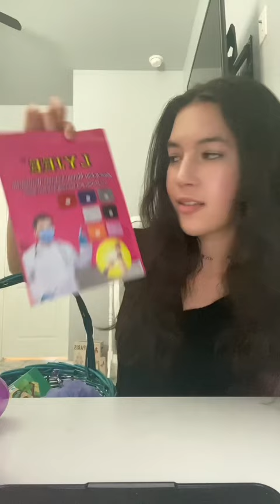What I got in my Easter Basket! Part 1💕🐰✨